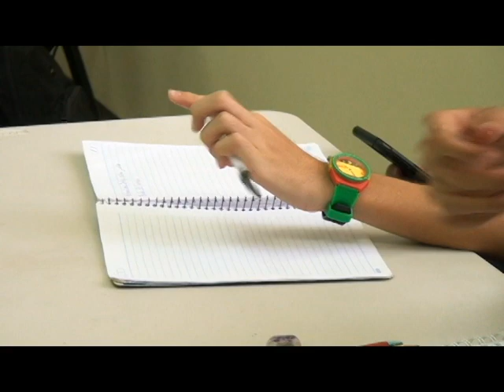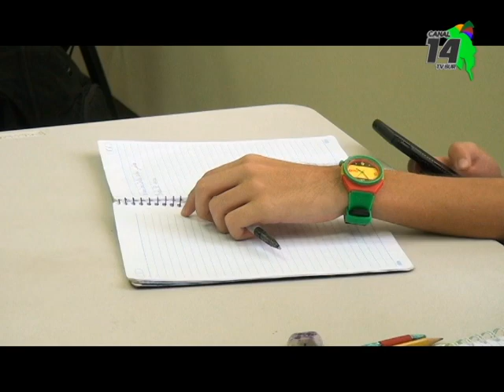La actualización en la enseñanza del español es uno de los aspectos más importantes